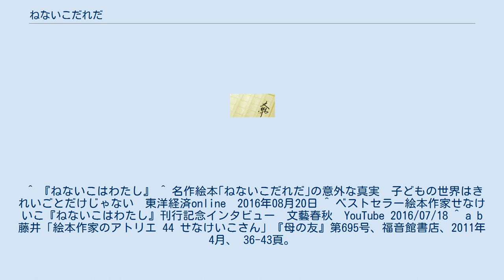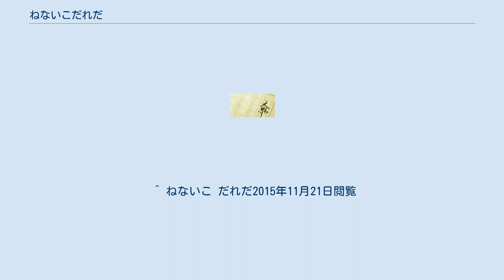ねないこだれだ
『ねないこだれだ』は、絵本作家・せなけいこ作の絵本。
初版は1969年。
以来、順調に版を重ね、2015年で累計売上268万部を記録している。
現在も福音館書店から発売中のロングセラー絵本である。
 夜遅くまで起きていると、表紙にも描かれている「お化け」が子どもをさらいにきて、空の彼方まで連れて飛んで行ってしまう。
 絵はすべて「ちぎり絵」で表現され、それが独特のタッチをかもし出している。
少々怖い結末で終わる話だが、絵柄の妙ともあいまって不思議な読後感を植えつけられる作品である。
 夜遅くまで起きている子どもを寝かしつけるための「しつけのための本」と位置付けられやすい絵本であるが、作者自身は2016年に刊行された自著で、しつけのために書いた本ではなく、「怖いけど、かわいい」「息子が友達になれるおばけを、描いてみよう」という気持ちだったと明かしている。
 作者のせなは幼少時、しつけ絵本の性格を持つ『もじゃもじゃペーター』に親しんでいた。
当初日本語訳は出版されていなかったが、後に日本語訳が出版されると、暗誦できるようになるほど熟読した。
 後に結婚し子供が生まれたせなが、当時3歳の息子のため、ディック・ブルーナの絵本の続編として自作した絵本を福音館書店の編集者に見せたところ、もっと作るようにと励まされる。
この時代、子供向けの絵本には静かな雰囲気のものが多かったが、現実の子供はだだをこね、喧嘩もするのだから、そういった子供を出した方が子供の共感を得られるのではないか、と考えたせなは、『いやだいやだの絵本』として4冊の絵本を書いた。
『ねないこだれだ』はその4冊目にあたる。
本作の特徴となっているお化けは、『ゲゲゲの鬼太郎』に熱中する息子に喜ばれるものを、と考えて登場させたものである。
こうして作られた『いやだいやだの絵本』は1969年に出版された。
 21世紀を迎えて、同書は新たな展開を見せた。
2003年には「せなけいこビデオ絵本シリーズ」として同書を原作としたDVDが発売されたほか、翌年には英語版の書籍も出版された。
またふたば☆ちゃんねるでは、夜になってもなかなか寝ようとしない掲示板住民（=「ねないこ」）たちを牽制・揶揄する意味で、この絵本の表紙に描かれているお化けのキャラクターを用いたコラージュ画像がアップロードされた。
それを見て面白がった他のユーザーが、一斉にこのお化けを題材にしたコラージュ・パロディ画像を作成し始め、ウェブ上ではふたば☆ちゃんねる発の一大ムーブメントにまで発展した。
また、そこでアップロードされた画像を納めた『保管庫』なども存在する。
 ^ 企画：トーハン『ミリオンぶっく 2015年版』。
2015年2月現在 ^ “１９５０　～　１９６０年代　に刊行された「ミリオンぶっく」”. トーハン. 2016年8月22日閲覧。
 ^ 『ねないこはわたし』 ^ 名作絵本｢ねないこだれだ｣の意外な真実　子どもの世界はきれいごとだけじゃない　東洋経済online　2016年08月20日 ^ ベストセラー絵本作家せなけいこ『ねないこはわたし』刊行記念インタビュー　文藝春秋　YouTube 2016/07/18 ^ a b 藤井「絵本作家のアトリエ 44 せなけいこさん」『母の友』第695号、福音館書店、2011年4月、 36-43頁。
 ^ ねないこ だれだ2015年11月21日閲覧